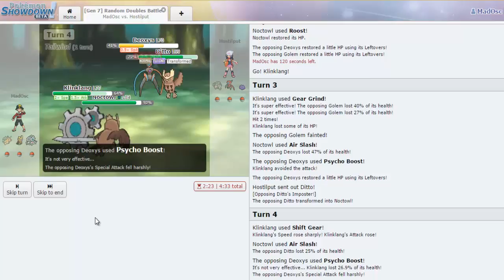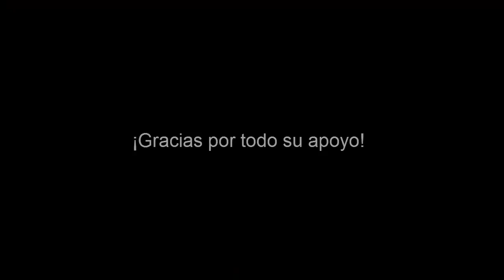Pokémon Sol/Luna Showdown: Platicando sobre el contenido a futuro!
Hola chicos!
Aquí MadOsc!
Traigo unas sesiones de batallas dobles random en showdown...
Comenta que te parece lo que platicamos ;)